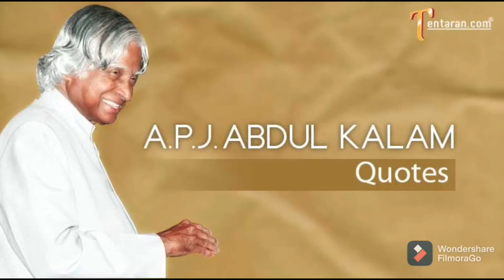HILARIOUS ABDUL KALAM QUOTES😂